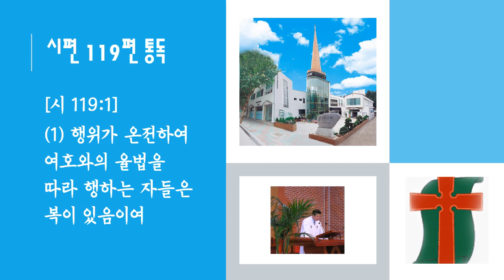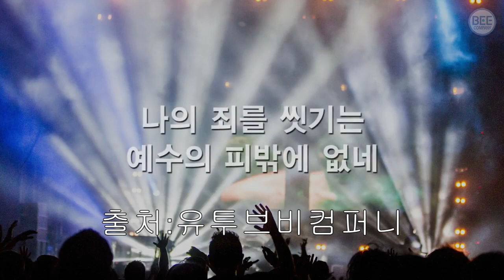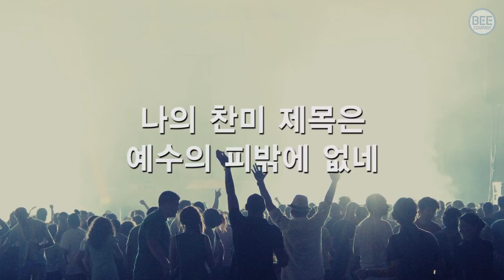시편119편찬송가252장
[시 119:1]
(1) 행위가 온전하여 여호와의 율법을 따라 행하는 자들은 복이 있음이여